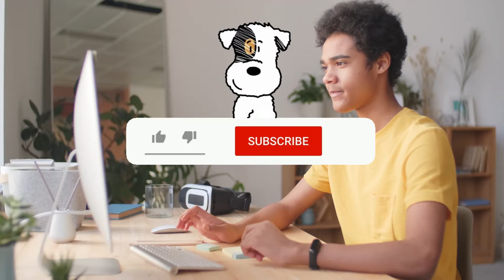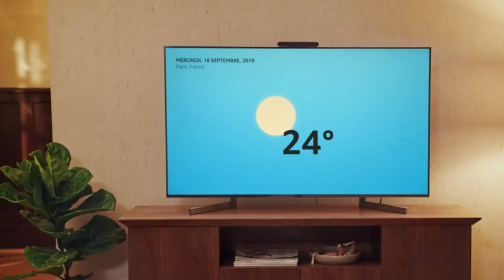Facebook Portal TV : Des Appels Vidéo sur votre TV 📺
Facebook Portal TV : Des Appels Vidéo sur votre TV: Installez-vous confortablement ou déambulez dans la pièce tout en discutant. Regardez des programmes avec vos amis comme si vous étiez ensemble. Passez des appels de groupe et bien plus encore, depuis n’importe quelle TV chez vous.